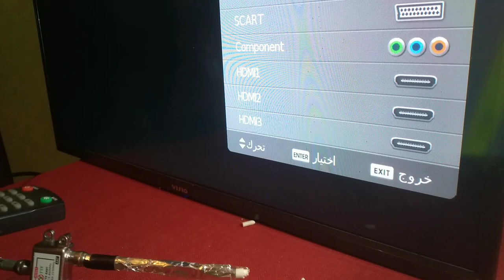قلة من الناس يعلمون سر وضيفة سويتش في التقاط القنواة الفضائية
مرحبا بكم مشاهدين الكرام لاتنسو دعمنا بالاشتراك على القناة ومشاركة الفيديو على مواقع التواصل الاجتماعي وشكرا اكم